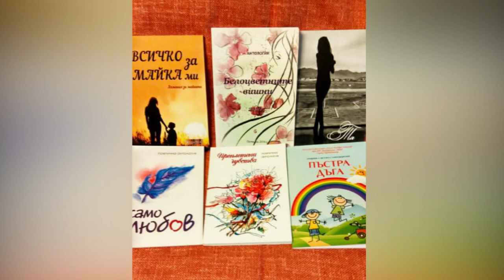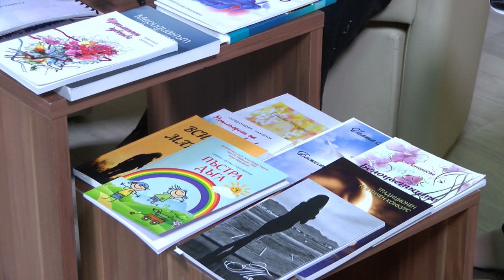Pesni za dushata 952 HD (April 2020)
Songs for soul / Песни за душата 952 HD (април 2020) week TV show/седмично предаване TV Eurofolk

1. "Недовършена приказка" - Дует "Тюркоаз" - гр. Горна Оряховица
2. "Мъжка топлина" - Дует "Тюркоаз" - гр. Горна Оряховица
3. "Нирвана" - Дует "Тюркоаз" - гр. Горна Оряховица
4. "Тиха нежност" - Дует "Тюркоаз" - гр. Горна Оряховица
5. "В този град" - Дует "Тюркоаз" - гр. Горна Оряховица

1. "Nedovarshena prikazka" - Duet "Tyurkoaz" - gr. Gorna Oryahovitsa
2. "Mazhka toplina" - Duet "Tyurkoaz" - gr. Gorna Oryahovitsa
3. "Nirvana" - Duet "Tyurkoaz" - gr. Gorna Oryahovitsa
4. "Tiha nezhnost" - Duet "Tyurkoaz" - gr. Gorna Oryahovitsa
5. "V tozi grad" - Duet "Tyurkoaz" - gr. Gorna Oryahovitsa